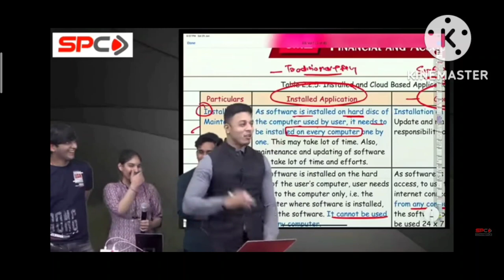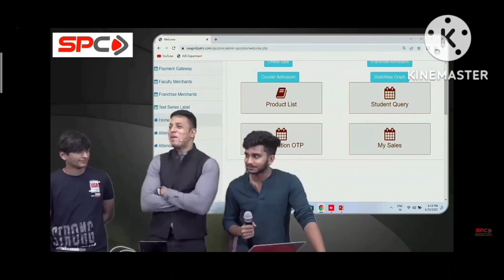CA Swapnil Patni Sir Funny Scene 😂